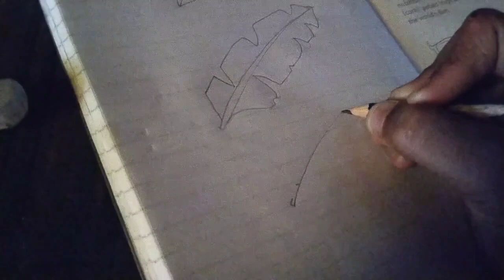maine banaya banana 🍌 ki leave ||Kaisi hai niche comment me batao guys